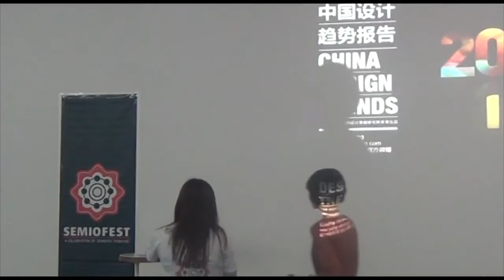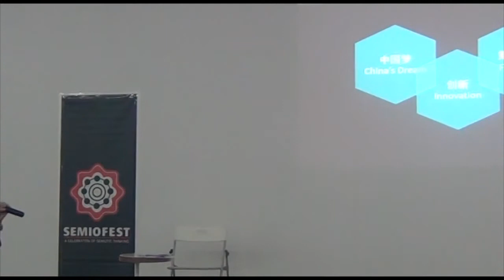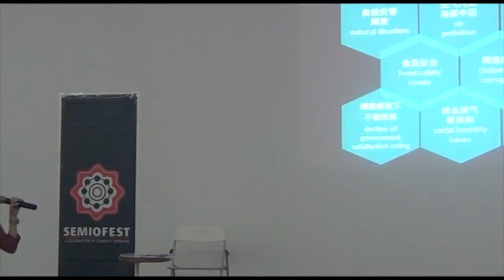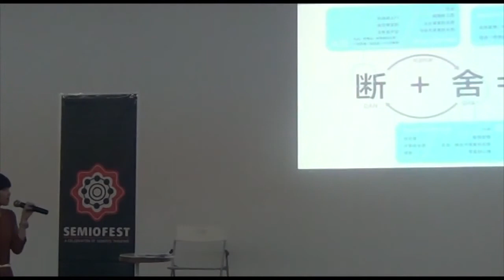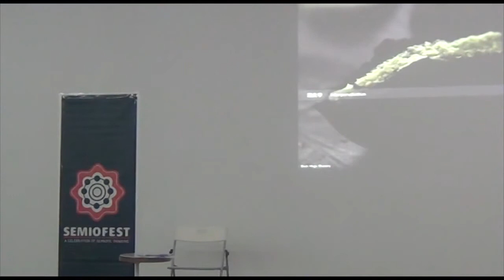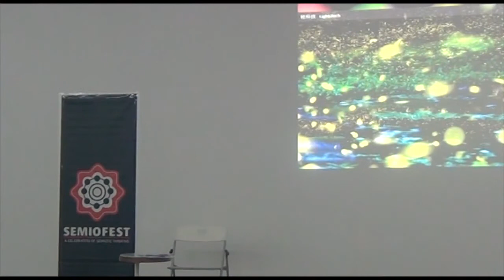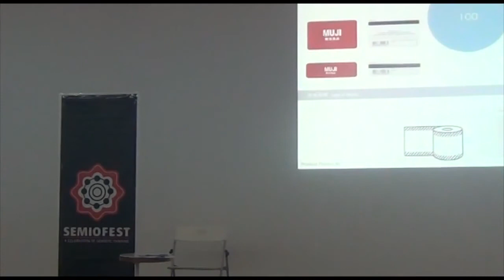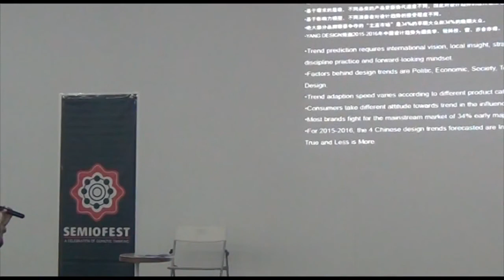Semiofest 2014 (15): China Design Trends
By Xiaojing Huang, YANG Design

Day two of Semiofest 2014